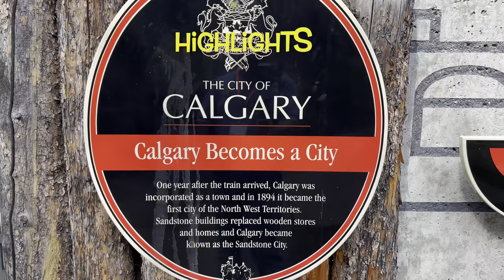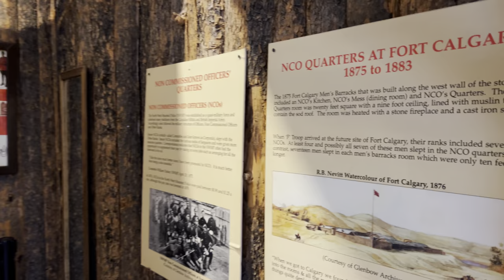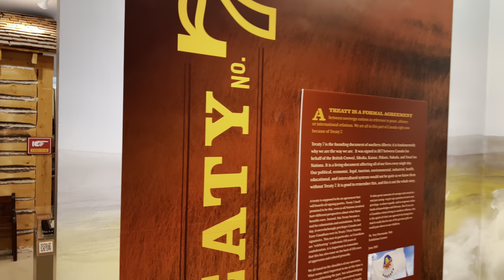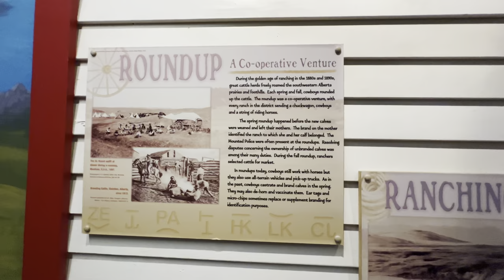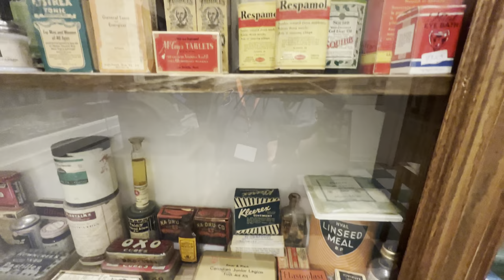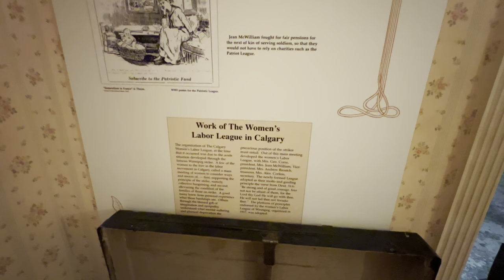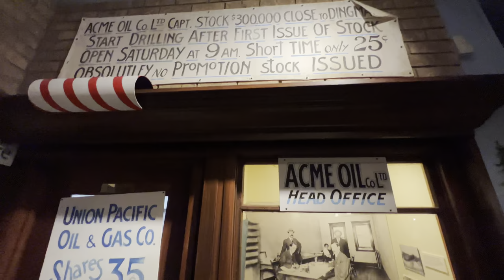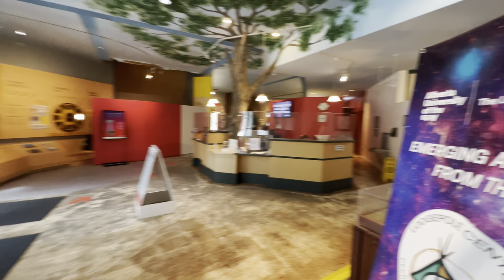Fort Calgary | Fort Brisebois | Calgary’s History & Heritage | National Historic Site of Canada | 4K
Fort Calgary
Etymology: Calgary House, a castle at Calgary Bay on the Isle of Mull, Scotland
Location: 750 9th Avenue SE. Calgary, Alberta, Canada
Coordinates: 51°02′43″N 114°02′44″W
Area: 12 hectares (30 acres)
Built: 1875
Original use: North-West Mounted Police outpost
Demolished: 1914
Current use: Museum, park, social centre
Governing body: Fort Calgary Preservation Society
Owner: City of Calgary

Fort Calgary was a North-West Mounted Police outpost at the confluence of the Bow and Elbow rivers in present day Calgary, Alberta, Canada. Originally named Fort Brisebois, after the outpost's first commander, the outpost was renamed Fort Calgary in June 1876.

The outpost was built in 1875 as a part of the force's larger effort to curtail American rum and whisky runners in the region, and to create 'good relations' with the Indigenous peoples of the territory. The fort was designated as a "district post" in 1882, resulting in the fort's expansion. The North-West Mounted Police (NWMP) continued to use the fort until 1914, when the site was sold to Grand Trunk Pacific Railway. The fort was demolished to make way for a rail terminal.

The site was later purchased by the municipal government of Calgary in 1973, with work on an interpretive centre taking place in 1977. The site was reopened as a historic site and museum in 1978, with the museum initially documenting the NWMP and its role in the area. The scope of the museum was later reoriented in 1995 to focus on the local history of Calgary. During the 1990s, reconstructions of several buildings that once stood at Fort Calgary took place at the historic site.

Background

The confluence of the Bow and Elbow River, where the fort was built, is on the traditional territory of the Niitsitapi (Blackfoot Confederacy; Siksika, Kainai, Piikani), the îyârhe Nakoda (Chiniki, Bearspaw, Wesley), the Tsuut'ina people and Métis Nation, Region 3, and has been a significant age-old gathering place.

Members of the North-West Mounted Police prepare for the March West from Fort Dufferin, 1874. By the early 1870s, American whisky and rum runners were conducting trade with First Nations in the area. The illegal trade and American incursion prompted the government of Canada to create the North-West Mounted Police (NWMP) in 1873 in order to reassert Canadian sovereignty and curtail the whisky trade in the region. By 1874, the NWMP had captured or chased away most of the illegal traders, and had begun work on several forts in area; believing that the lawlessness seen in the settlement of the American west was preventable if law enforcement was in place before settlers arrived into the area. After Fort Macleod was established, whisky traders had moved their operations further away from it. A decision was made to build an NWMP outpost at the midway point between Fort Macleod and Fort Edmonton in June 1875. "F" Troop, commanded by Éphrem-A. Brisebois, was tasked with establishing the outpost at the midway point.

Related landmarks

Fort Calgary is also situated near two landmarks whose history is intertwined with the fort's, the Deane House and Hunt House.

The Deane House was built near Fort Calgary in 1906 for the superintendent of Fort Calgary, Captain Richard Burton Deane. He wrote about the house in his 1916 memoir Mounted Police Life in Canada. The house was originally constructed near 9th Ave and 6th St SE, facing east towards the barracks. Deane felt the previous superintendent's house was not good enough for his wife Martha. Although the budget for the project was $5,000, the total cost was $6,200. In 1914, the house was bought by the Grand Trunk Railway and moved to the southeast corner of the lot to act as an office and station master's house. The house was then purchased by C. L. Jacques in 1929 and moved across the Elbow River, where it stands today. It was used as a boarding house for several decades and was named Jasper Lodge. It was later purchased by Alex Brotherton who renamed the building Gaspé Lodge. Alex Brotherton died in the home in 1968 and the property was sold and proceeds divided among his children (Alfena Cunningham and Patricia Brotherton (Patricia Perkins), whose descendants still live in Calgary.

The Hunt House is the oldest building in Calgary still located on its original site. It was built between 1876 and 1881 for Métis employees of the Hudson's Bay Company located at 8th Street and 9th Avenue SE. The last person to live in the house was William Hunt, a rail worker, who died in the mid 1970s. It became an Alberta Provincial Historic Resource in 1977. The Métis Cabin, thought to have been built around the same time, was moved to the Calgary Brewing and Malting Company grounds in the 1930s and recently has been moved back to its original spot.